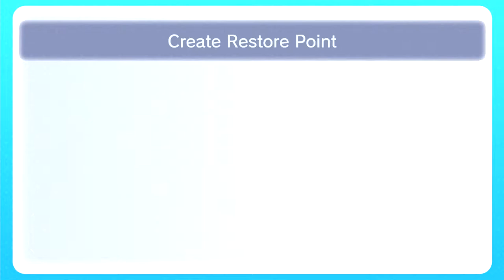Paper Mario - Part 1: We Got This! (Prologue Part 1) | GiantGrotle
We start our 14th ever Let's Play! It's Paper Mario! We got this!